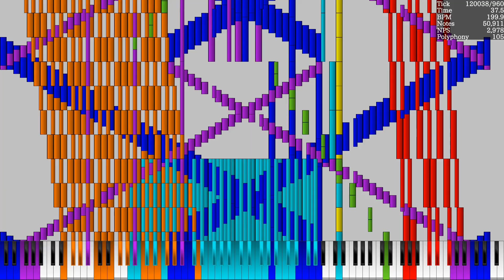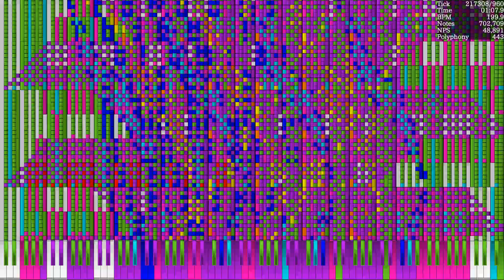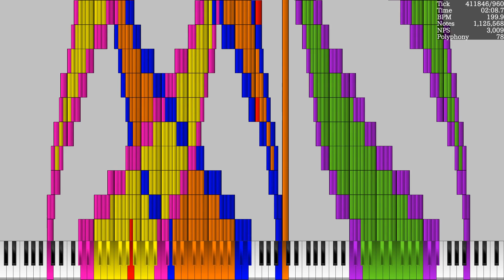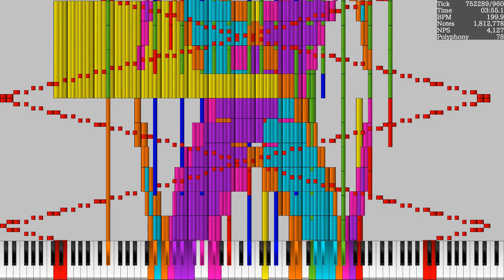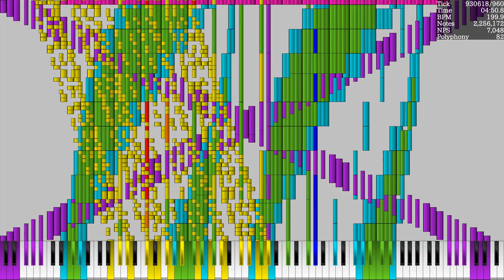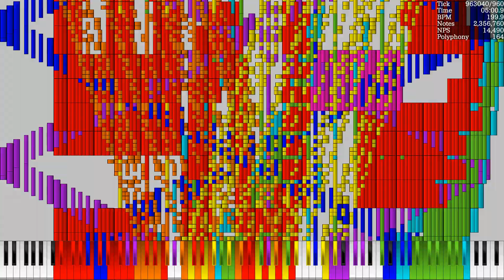[Black MIDI] Unbounded 1+2 - 2.5 Million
Used Soundfont: SGPn.sf2